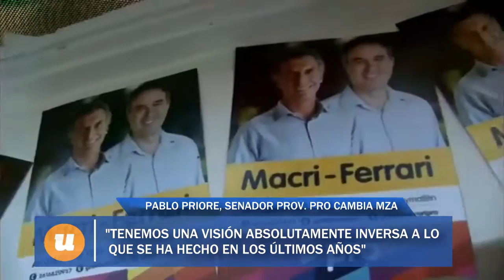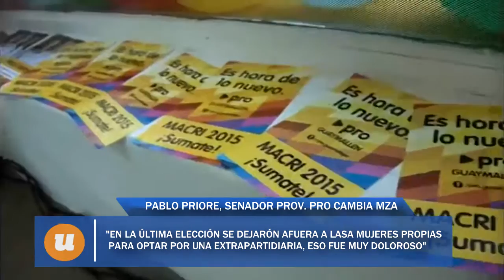"Planteamos volver a tener un comité en cada Departamento, cosa que hoy no ocurre"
Pablo Priore Senador Prov. PRO Cambia Mendoza 1/2